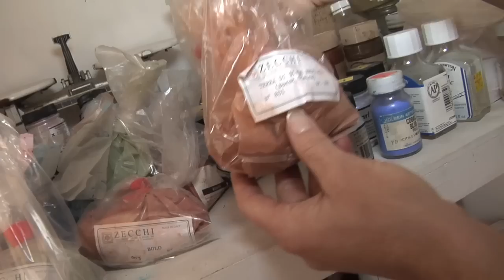Kimberly Webber - Light Echo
Painter Kimberly Webber describes the Sacred Feminine and Sacred Masculine archetypes of Isis and Osiris and her earth pigment painting technique in her Ranchos de Taos studio.